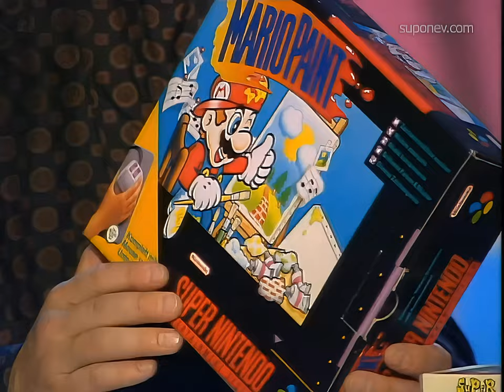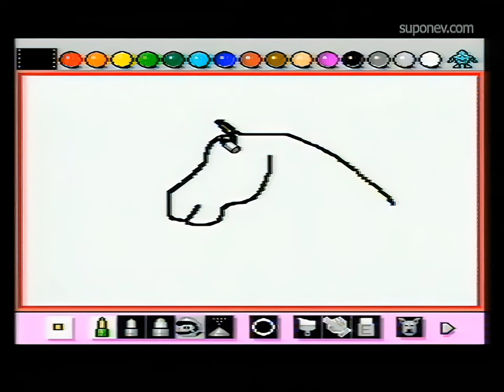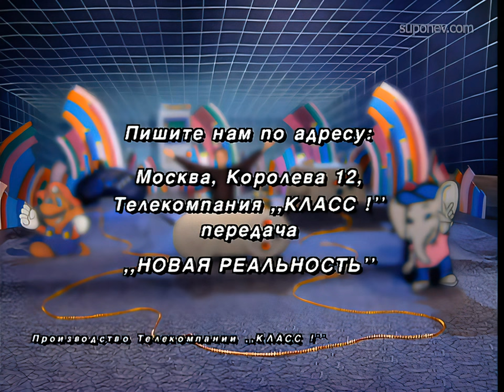Денди Новая Реальность 13 ОРТ 4K (Обработано нейросетью)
Делал ради эксперимента, так как нейросети больше подходят для анимации, в видео пока, что могут лица корёжить, особенно когда люди далеко от кадра находятся, окружение весьма хорошо обрабатывают, но мелкие детали такие как надписи на коробках или картриджах получаются не очень читабельными. По естественным причинам, если что-то было нечитабельным в оригинале, то нейросеть чудес не сотворит.

В данной версии помимо Topaz Video AI использовался ещё и Topaz Gigapixel.